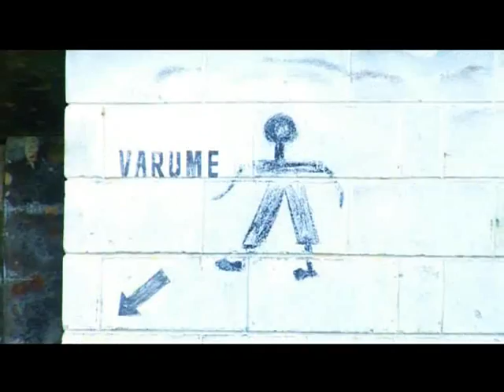Kapfupi - Juice Card (full video)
The full video, enjoy and support the artist